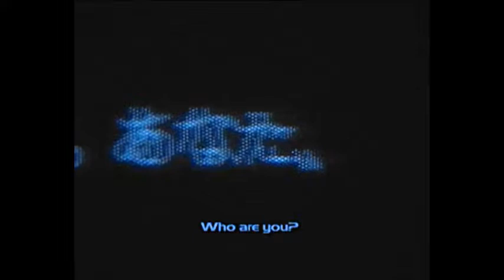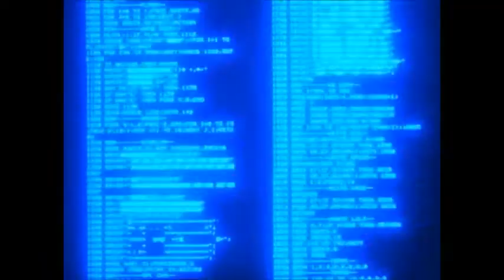Late night TV (Blue aesthetic edit)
A little experimental edit.
This could've been here a long time ago if I'd just decided on the audio choice...

Song: Intimate by Crystal Castles (slowed)

I own none of the gifs or audio used in this video.